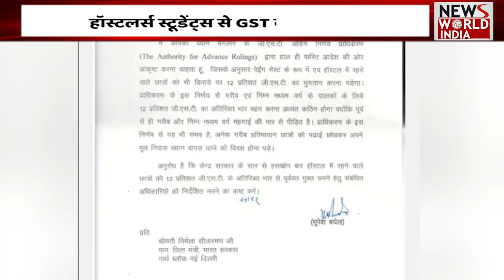CM Baghel ने Nirmala Sitharaman को पत्र लिखकर कहा- हॉस्टलर्स स्टूडेंट्स से GST वसूलना गलत है